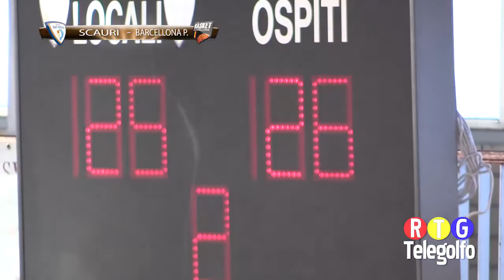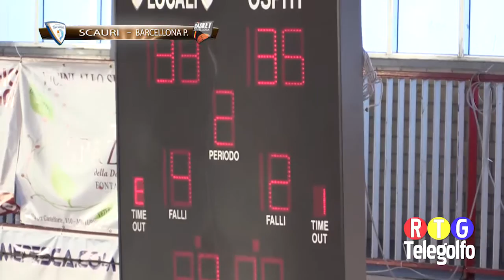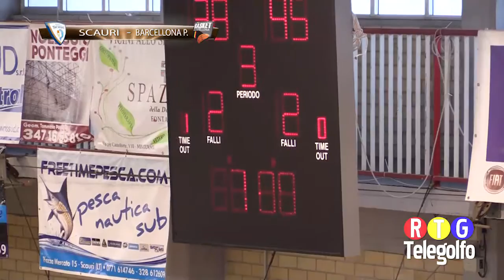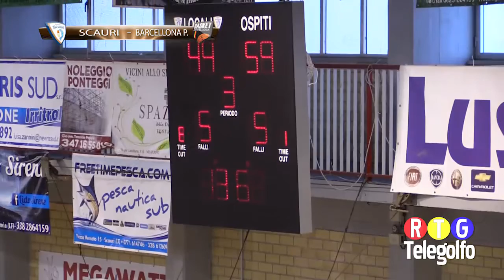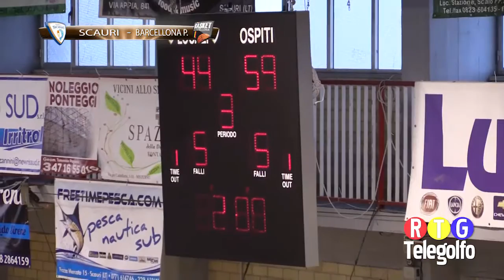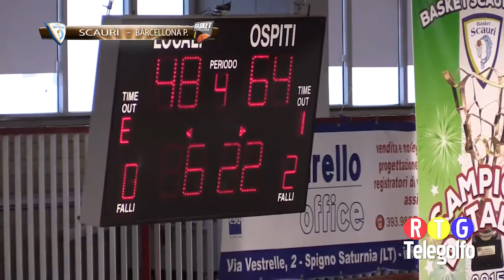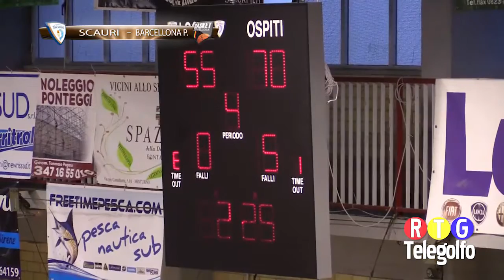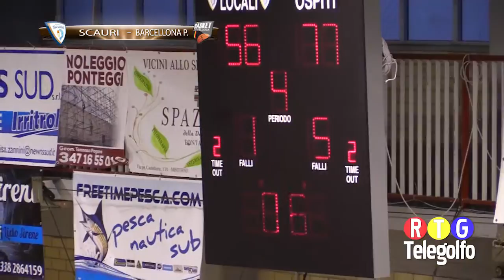26 03 17 Partitissima Basket Scauri Barcellona